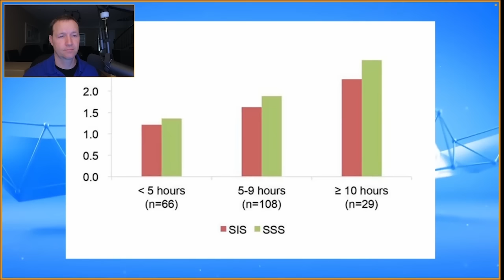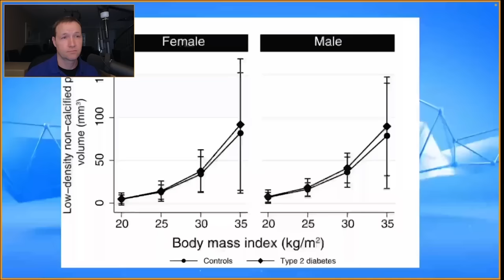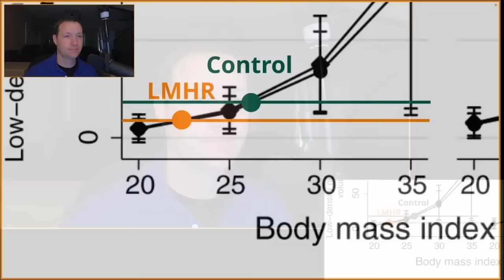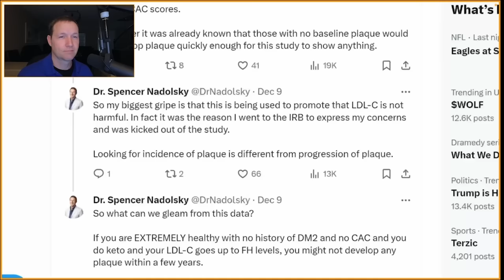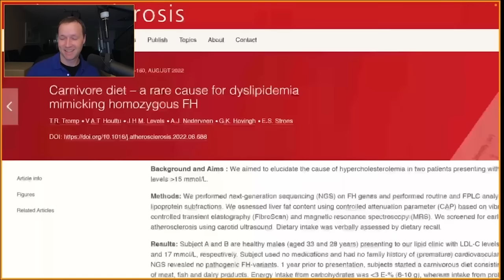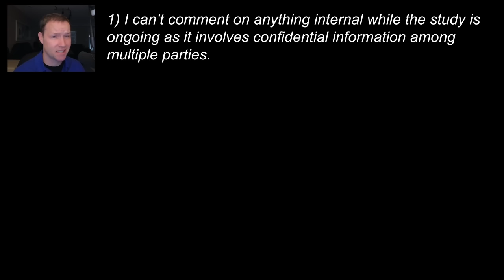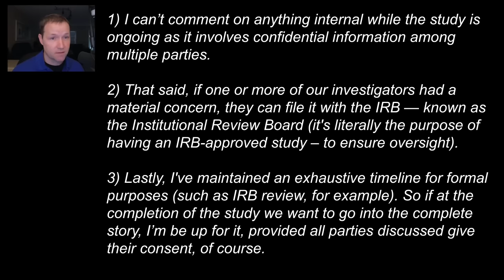Response Video to Mic the Vegan - Part 2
This is part 2 of a reaction video to Mic the Vegan's analysis of our LMHR Study